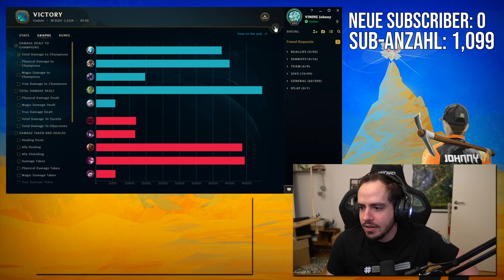VININE ist zurück! | Scrim mit VININE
VININE ist zurück! Und es geht auch direkt mit Scrims los, Viel Spaß!